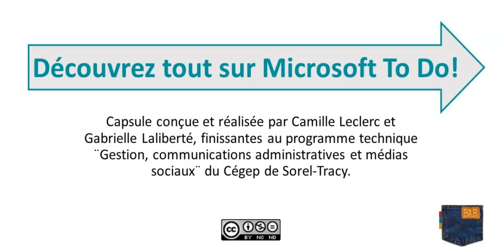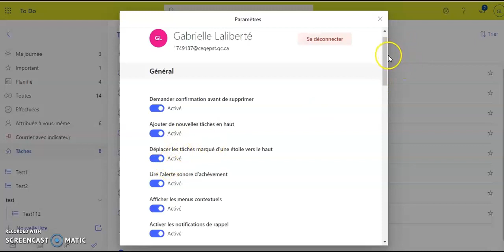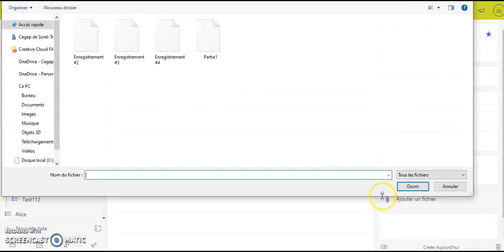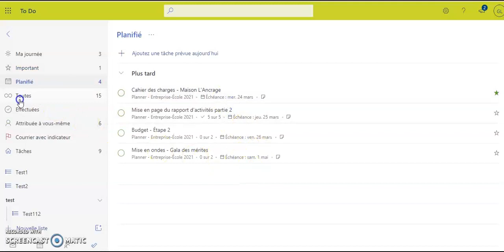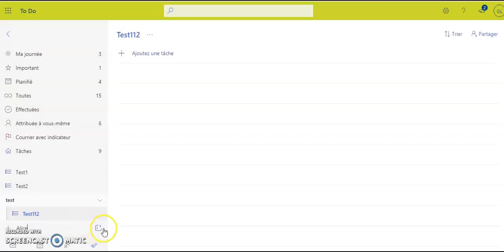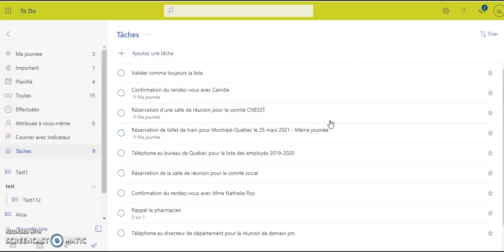Découvrez tout sur Microsoft To Do!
Voici une capsule détaillant les diverses fonctionnalités de MicrosoftTo Do. Pour mieux gérer vos tâches et en assurer le suivi!
Capsule conçue et réalisée par Camille Leclerc et Gabrielle Laliberté, finissantes au programme technique ¨Gestion, communications administratives et médias sociaux¨ du Cégep de Sorel-Tracy.